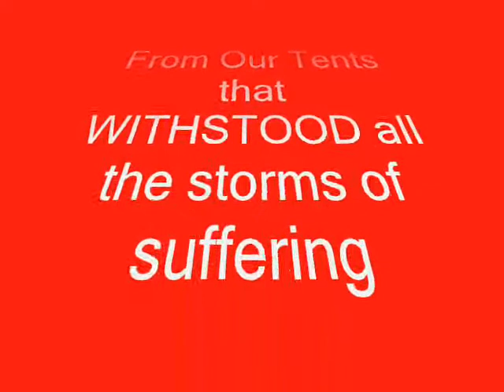Exhibition of prisoner's day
Al Faraa - Palestine
Includes hand painting of a palestinian artist.
April 2007